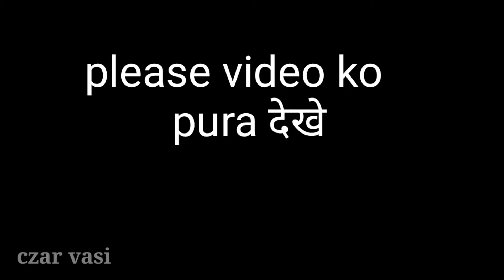mere gauo me shooting | shooting behind scene | film shooting | @santosh rokade @czar vasi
mere gawo me shooting | gauo me shooting kaise hoti hai | shooting behind scene | film shooting | @santosh rokade @czar vasi
Hello friends.

mera name Dharmendra hai, dosto czarvasi is channal per aap ko new technologi aur youtube ki tips and trike and new updeat yaha per milti rahegi

agar aap ye sab shikhna chahate hai hai to aap hamare channal ko  SUBSCRIBER kar le
THANKS.